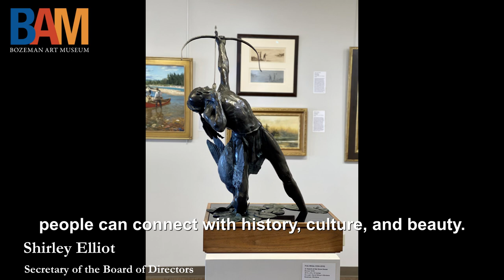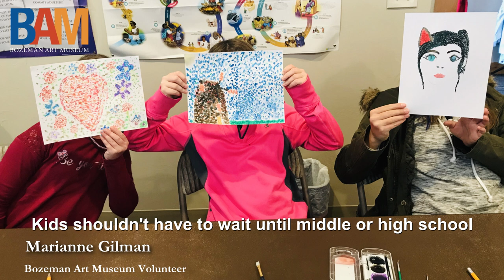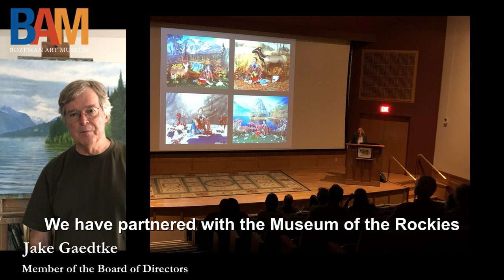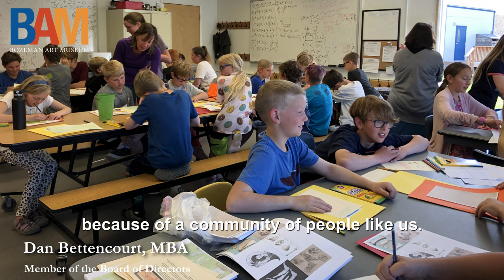Bozeman Art Museum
Bozeman Art Museum: Providing unique and accessible cultural experiences through fine-art exhibits, art education, and lectures that engage our community. We live for our community, for the kids, and for budding artists in Bozeman and everywhere. This is who we are, where we're from, and where we're going. We hope you'll join us on our journey.